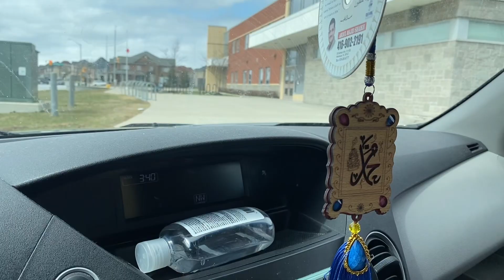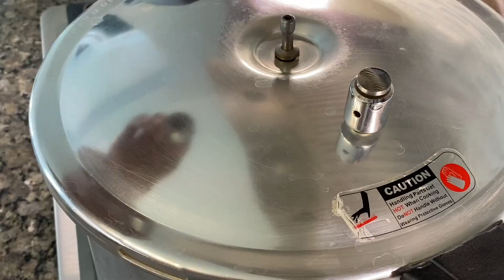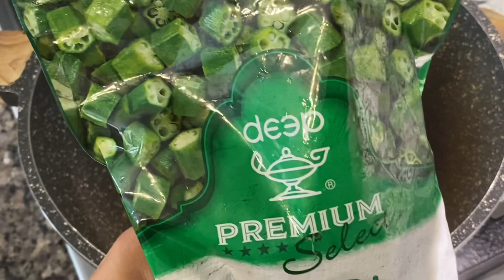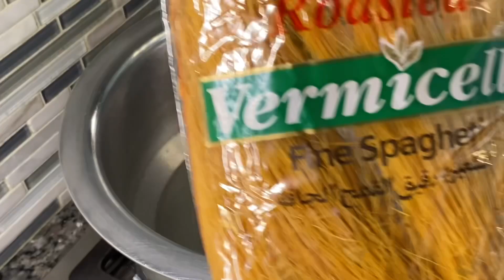Ramadan 2024 Day 11 || Bhindi Gosht || Rabri seywiaan || air fry samosa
Alhamdulilah
Bhindi gosht recipe
Seywiaan with khoya recipe
Ramadan day 11 in Canada 🇨🇦